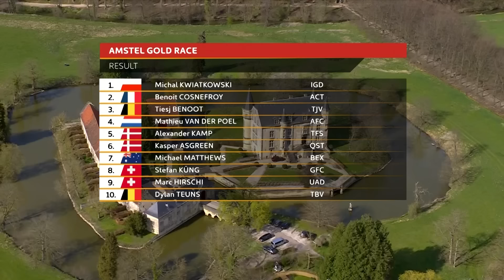The Closest Finish... Since Last Year! | Amstel Gold Race 2022 Men's Highlights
Held in the hilly province of Limburg, Amstel Gold Race is the only one-day WorldTour race staged in the Netherlands and is thus considered one of the biggest targets of the year for the home nation. If you’re a Dutch rider, Amstel is up there with the five Monuments in terms of racing prestige.